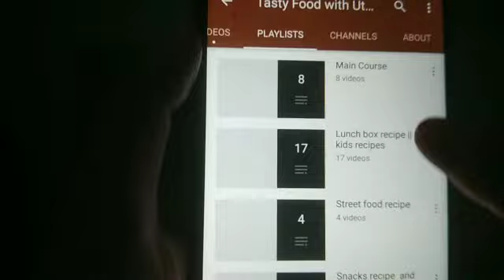Black Forest Cake Without Oven || Eggless Black Forest Cake by Tasty Food & Lifestyle with Utkarsha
Eggless black forest cake recipe, black forest cake in pressure cooker,  black forest cake in pan, cake recipe, birthday cake, black forest cake eggless, e

This black forest cake has awesome taste, you can bake easily. Try this recipe your family will love to eat. In any occasion you can enjoy this recipe.

Tasty Food & Lifestyle With Utkarsha,